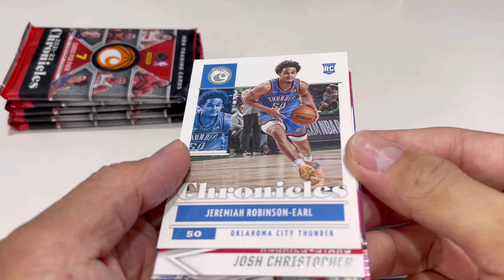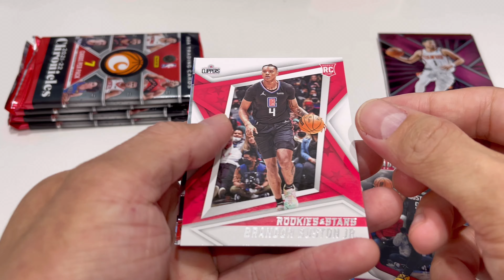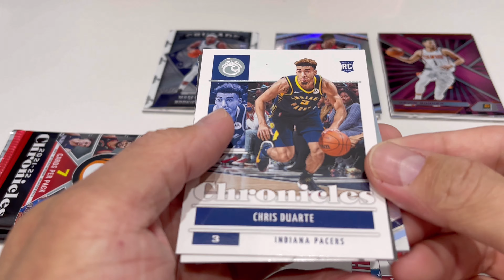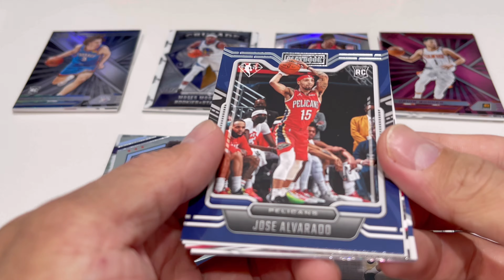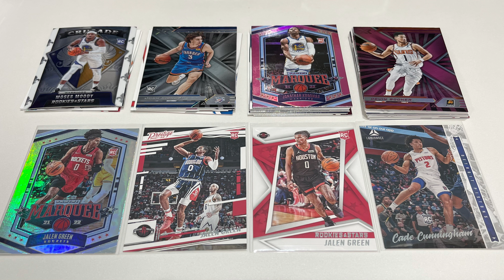新発売のNBAカード、クロニクルズ開封！推しのルーキーカードを狙え！2021-22 PANINI CHRONICLES BASKETBALL CARDS BLASTER BOX BREAK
■1ボックス7パック入。1パック6枚入。■

パニーニ社NBA公式バスケットボールカード「クロニクルズ」2021-22シーズンのリテール版!
トップルーキーやベテランが過去数年のパニーニ社人気ブランドのデザインで登場。
多くのブランドが1つの製品に詰め込まれており、デザインの多様性に関しては唯一無二の商品!

★ブラスターボックス開封
◇ピンクパラレル
◇ベース (ROOKIE & STARS)